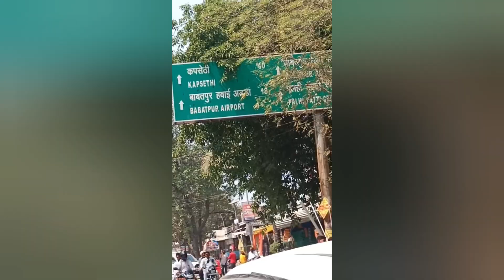Azamgarh to Varanasi travel vlog 🙏 Varanasi blog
Azamgarh to Varanasi travel blog asha institute of education
asha pharmacy Varanasi
Varanasi city
Sarnath Varanasi
ring road Varanasi
Varanasi Rajghat
asha pharmacy Varanasi
Varanasi city
Sarnath Varanasi
ring road Varanasi
Varanasi Rajghat